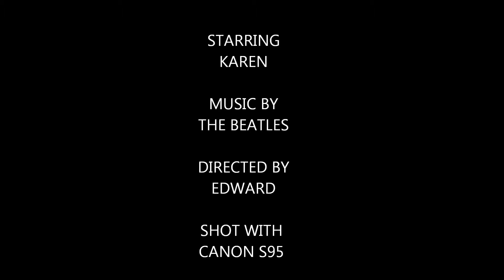SCUBA Dive Half Moon Bay-Roatan Honduras-Feb 2013